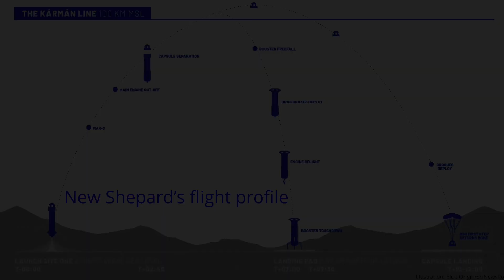New Shepard launch anomaly (NS-23)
Blue Origin’s New Shepard reusable launch system has suffered an anomaly after being launched from the Launch Site One in West Texas, on 12 September 2022, at 14:26 UTC (09:26 CDT). The New Shepard capsule carried 34 payloads. Two payloads were placed on the exterior of the New Shepard booster for ambient exposure to the space environment. NS-23 was the ninth mission, launch and landing, for this New Shepard launch vehicle (NS3).
Credit: Blue Origin